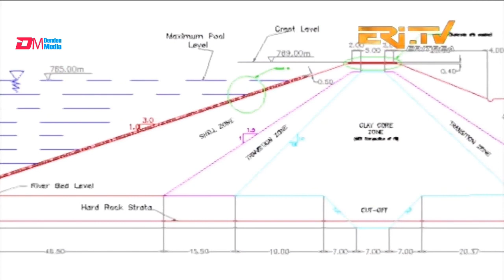ክእለት ኣዘራርባን ኣጠቓቕሙኡን - DimTsi Hafash Eritrea/ድምጺ ሓፋሽ ኤርትራ